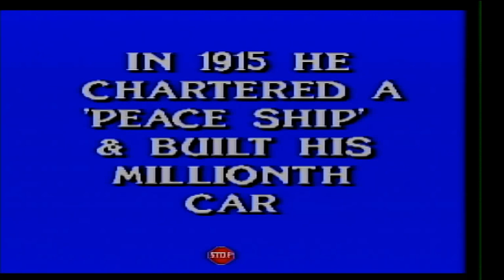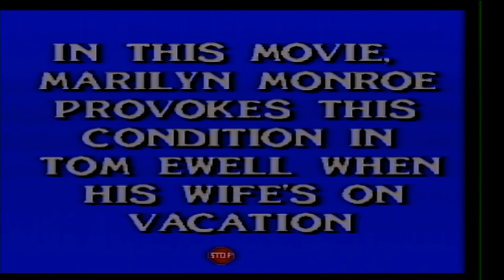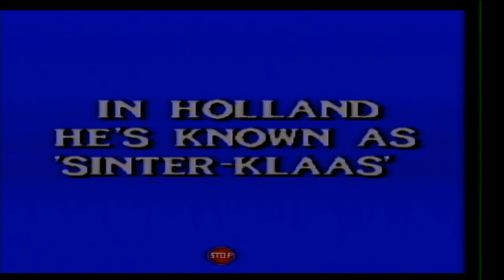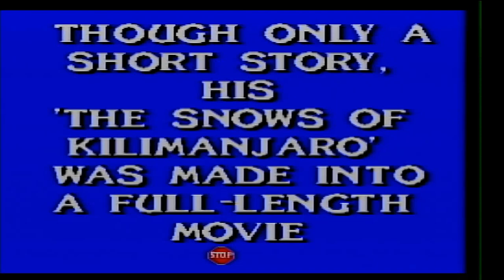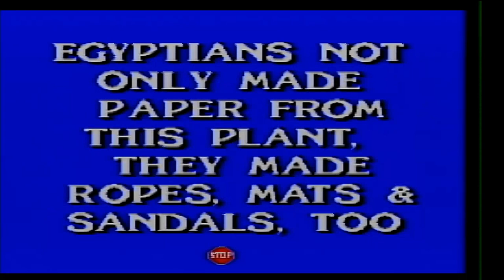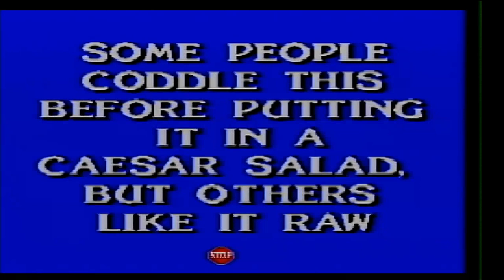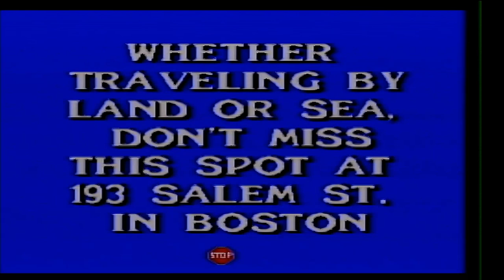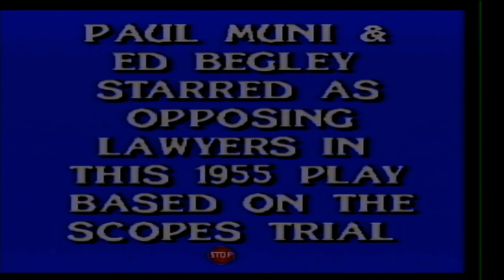2024 Birthday Special for Severus Rickman (Part 21)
Here is the next part, in which the next game will be Jeopardy! Deluxe Edition for the SNES. How will I do? Watch to find out, and Part 22 will be up next.